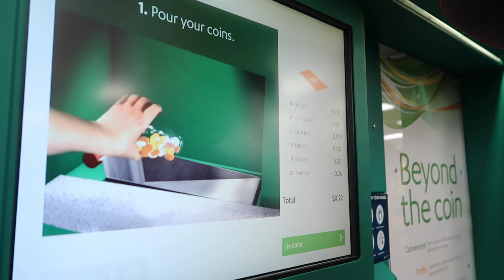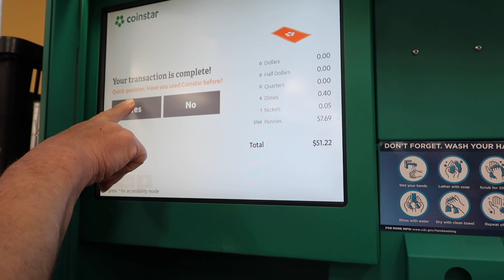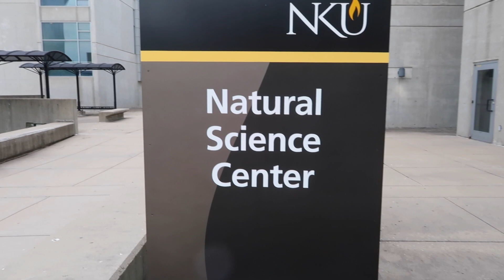Lumalabas pagka Teacher ni Mister + Our Bonding! Filipina American Life in USA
Hello,